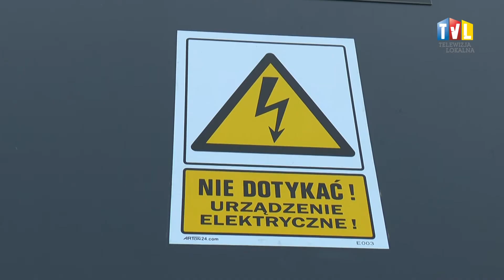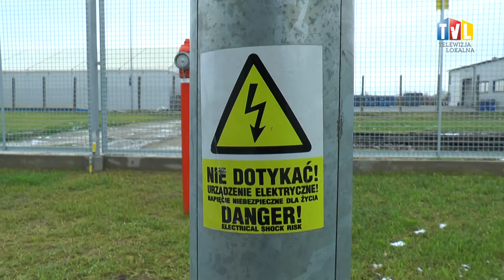2017.12.05 - NOWA ROZDZIELNIA W GORZYCACH